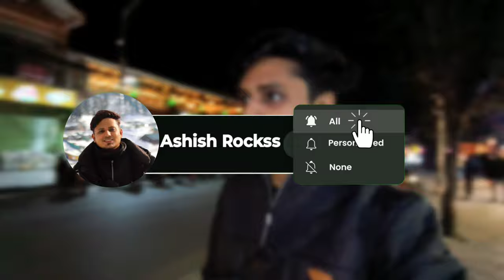Modern Pokhara Nightlife | Lake Side Devloped Area | Club Bar Cafes | Nepal Nightlife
Today news 🔴 nepali news | aaja ka mukhya samachar, nepali samachar live | Falgun 28 gate 2080 | Finally Japan To Nepal Aaipugiyo Flight Ma 😍 | The UNTOLD Story of Nepal's LAST TATTOOED Women🇳🇵Far West Part 1 |  NEPALI ROCKSTAR ( Rockstar Saila ) | Garima Entertainment | Ultimate Food Tour into the back alleys of Kathmandu | newroad Kathmandu after no parking| newroad aftar balen saha laftar balen action |dharahara parking |
बालेनसँग अटेर गरेपछि VIP को पर्खालमा लाग्यो डोजर, पर्खाल ढाल्न हम्मेहम्मे - Balen Shah Dojar Action | अमेरिका भन्दा सफा टोल काठमाडौंमा, बालेन र सरोजले दुलही जस्तै सिंगारियो शहर - Saroj Dhakal | Balen | First Impressions POKHARA CITY, Nepal 🇳🇵| First Impressions POKHARA CITY, Nepal 🇳🇵

Some CC Credit For These Channel-

4k Nepal
Drone Works Nepal
Catwalk Pokhara
Plus Point Creation

pokhara nightlife
nightlife in pokhara
nepal nightlife
pokhara
pokhara lakeside nightlife
pokhara nepal
nightlife in pokhara nepal
pokhara night life
nightlife of pokhara
pokhara vlog
nepal nightlife clubs
lakeside pokhara
pokhara night walk
night life in pokhara
nightlifefewa lake pokhara
nepal nightlife in pokhara
pokhara lakeside
pokhara nepal vlog
pokhara market
night club in pokhara
pokhara red light area
best spa in pokhara

kathmandu nightlife
nepal nightlife
thamel nightlife
kathmandu nightlife area
Thamel red light area
thamel kathmandu
thamel nightlife nepal
nightlife in kathmandu
kathmandu red light area
kathmandu thamel nightlife
thamel market kathmandu
nightlife
nepal nightlife club
thamel night club
thamel night clubs
thamel nepal
thamel bazar
clubs of thamel
thamel street
thamel lod club
thamel vlog
nepal clubs
scams in thamel
lod club thamel

Modern Pokhara Nightlife
Modern Nepal
development in nepal
kathmandu valley development authority
kathmandu streets washing after balen action
 after balen action

skywalk tower kathmandu
skywalk kathmandu
kathmandu skywalk tower
sky walk tower kathmandu

kathmandu tour
nepal tour
kathmandu nepal
nepal tour plan
kathmandu city
kathmandu tourism
nepal kathmandu
kathmandu tourist places
kathmandu tour plan
kathmandu tour budget
kathmandu city tour
kathmandu tour package
things to do in kathmandu
kathmandu tour in bengali
nepal tour guide
kathmandu travel
kathmandu vlog
kathmandu food
kathmandu nepal travel
kathmandu trip
kathmandu sightseeing
kathmandu tour 2024
kathmandu tour guide

india to nepal train
india to nepal bus journey